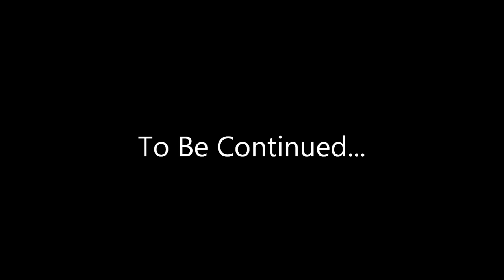Old Adventures In Spore - Episode 3 - Life On Land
*TGP SITE CLOSED*

Ceemon decides to adapt to land.